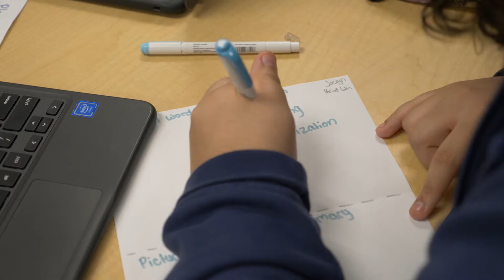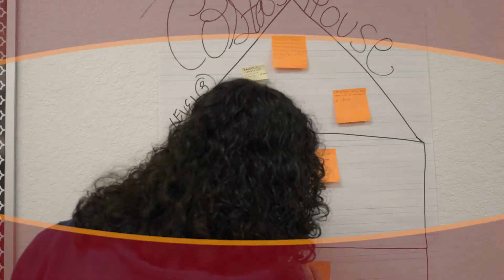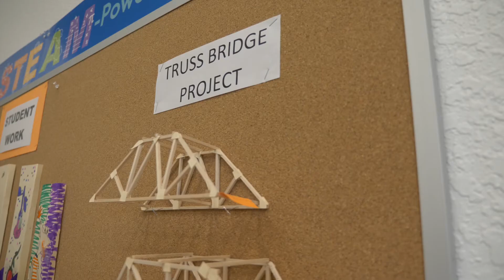School Overview │ Lehigh Acres Middle School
This one-minute video produced by Priority Marketing showcases Lehigh Acres Middle School's dedication to its students and fierce passion for education. Are you interested in video production services to showcase your brand?

VIDEO TRANSCRIPT
Here at Lehigh Acres Middle School, we empower every student every day!

As the principal at Lehigh Acres Middle School, my mantra is “Enter to Learn. Depart to Serve.” What I mean by that is, I want students to approach their school day focused on learning, while being mindful of how they can serve their community with the knowledge they have gained. Whatever they do outside of school, I want them to do it with a sense of purpose.

While graduation might seem far off to sixth graders as they begin their middle school journey, it’s very much on the minds of educators at Lehigh Acres Middle School. The middle school years pass quickly, so we want to make the most of them by offering programs that set students up for success in high school and give them a better chance at a higher education, and future careers. Lehigh Acres Middle School offers Cambridge AICE, AVID, STEAM, full time Gifted and more.

One of those programs is Cambridge Advanced International Certificate of Education, which offers the most rigorous courses available in math, language arts and science. This program prepares students to succeed in Cambridge at the high school level, and other advanced high school courses such as IB, Advanced Placement and Dual Enrollment.

Lehigh Acres is also the only AVID National Demonstration Middle School in South Florida. AVID stands for Advancement Via Individual Determination, and it is a school-wide support system designed to prime students for college success. It has a proven track record nationwide for bringing out the very best in students and ensuring they are eligible and ready to enter a four-year college after high school graduation.

What will students be when they grow up? Whatever career they choose, the data shows that future jobs will require a strong foundation in STEAM – Science, Technology, Engineering, Arts and Math. Lehigh Acres Middle School is a STEAM magnet school, providing at least 10 hours per week in these subjects for every student across all grade levels in both core classes and special electives, which include engaging subjects like:
-Flight Simulation
-Robotics
-Coding Fundamentals
-Agricultural Science
-FUSE Studio
-Engineering
-Video Game Design
-Dance
-Art & Advanced Art
-Ceramics
-Theater
-Band & Exploratory Music
-Chorus
-Culinary Arts

Across all of our programs and studies, Lehigh Acres Middle School provides individualized support for our students along the way.

In fact, we were the first school in Lee County to adopt the 6th Grade Academy concept, which aims to provide a smooth transition from elementary to middle school. We nurture students at this critical juncture, giving our scholars a strong foundation for success. Our social emotional learning approach alleviates the pressures many students face in their middle school years.

Lehigh Acres Middle School also offers opportunities for advanced learners to grow by participating in Student Government and National Junior Honor Society.

And a little fun goes a long way! We provide a variety of athletic and extracurricular opportunities. It’s all part of teaching the whole child!

If you’re wild about education, become a Bruin at Lehigh Acres Middle School – where today’s learners become tomorrow’s leaders!